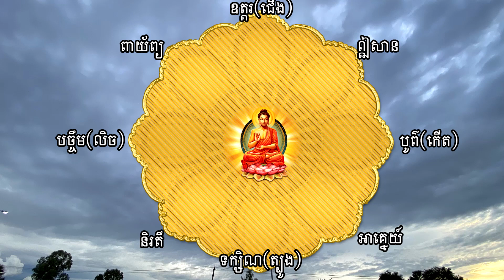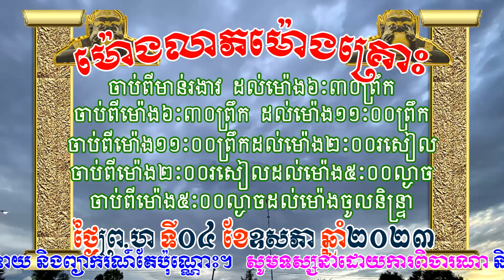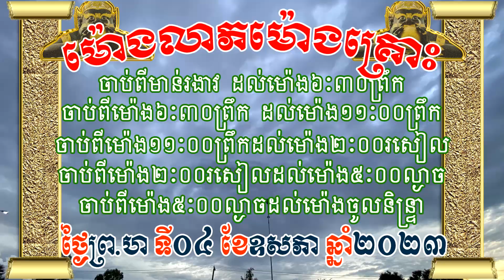ហោរាសាស្រ្តថ្ងៃព្រហស្បតិ៍ ទី០៤ ខែឧសភា ឆ្នាំ២០២៣